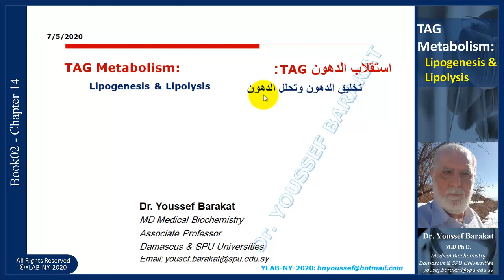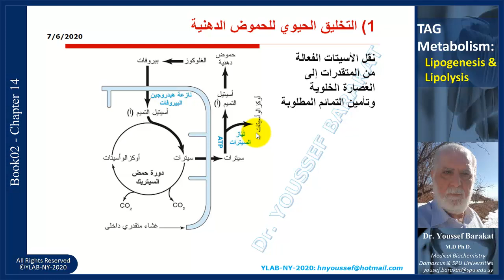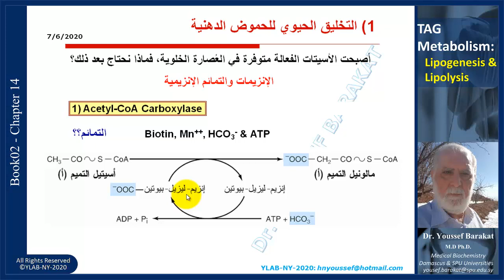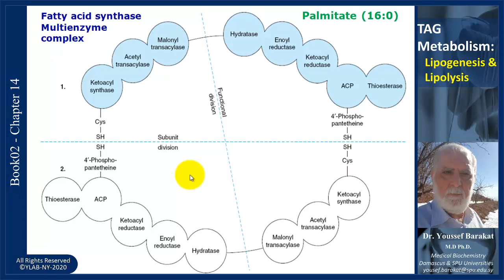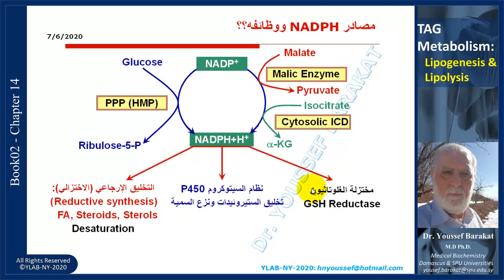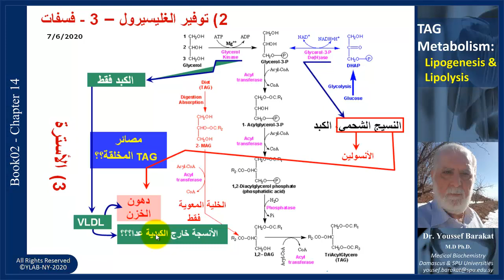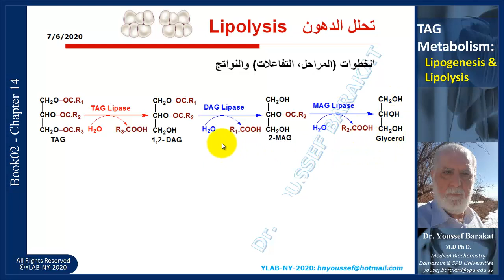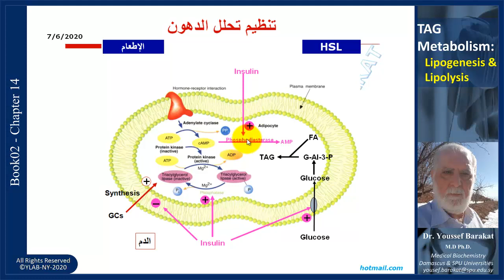TAG Metabolism & its Regulation: Lipogenesis & Lipolysis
A description of the TAG Metabolism & its Regulation during fasting & feeding.